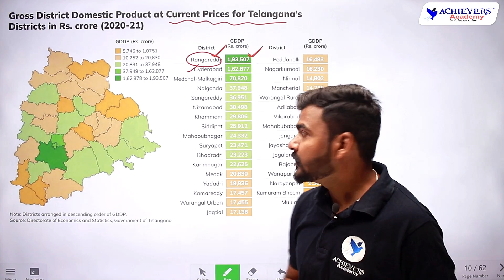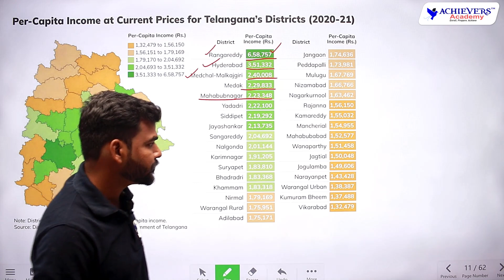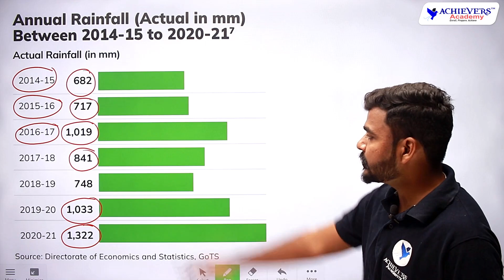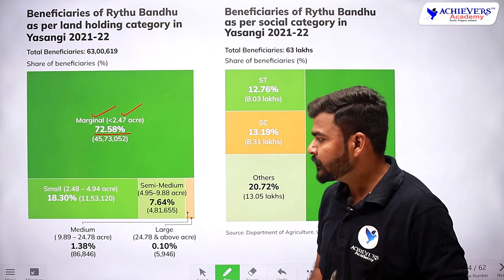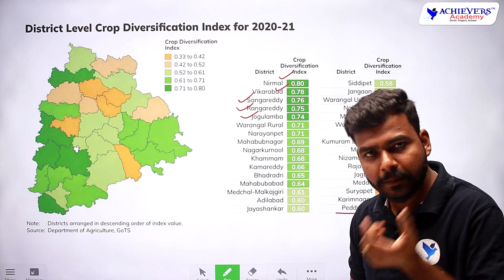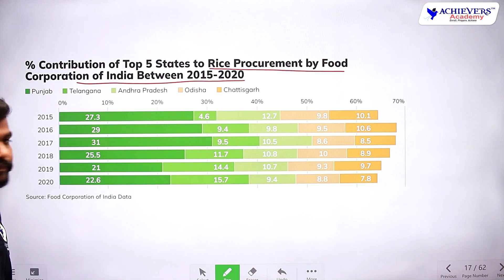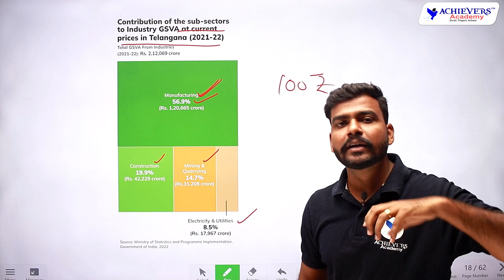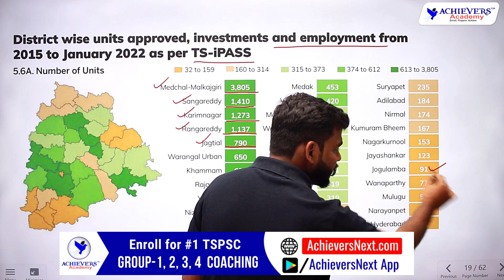Telangana Socio Economic Survey | తెలంగాణ ఆర్థిక సర్వే 2022 | Class-2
Telangana Socio Economic Survey | తెలంగాణ ఆర్ధిక సర్వే 2022 - Class 2
Telangana Socio-Economic Outlook in Telugu | Telangana Economy Classes in Telugu.
This video is useful for TSPSC Group 1, TSPSC Group 2, TSPSC DAO & AE/AEE exams

like TSPSC Group 1, Group 2, Group 3, Group 4, AP / TS

✍️𝐃𝐒𝐂, 𝐆𝐮𝐫𝐮𝐤𝐮𝐥𝐚 సంబందించిన అన్ని క్లాస్సేస్ మన 𝐞𝐆𝐔𝐑𝐔𝐦 𝐭𝐯 ఆప్ లో  అందుబాటులో ఉన్నాయి. క్లాస్సేస్ కొరకు 𝐞𝐆𝐔𝐑𝐔𝐦 𝐭𝐯 ఆప్ ని డౌన్లోడ్ చేసుకోండి.

✍️ TSPSC Group-3 Application చేసే విధానం Step by step Explanation.